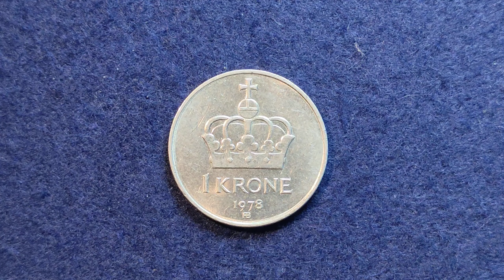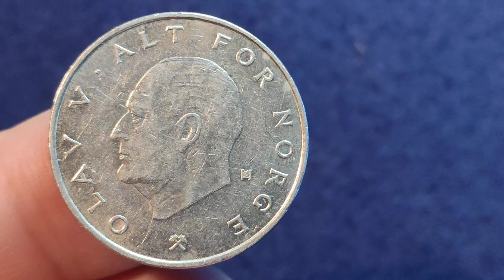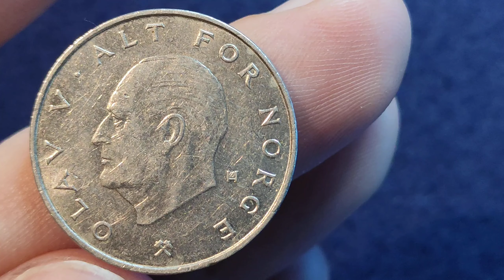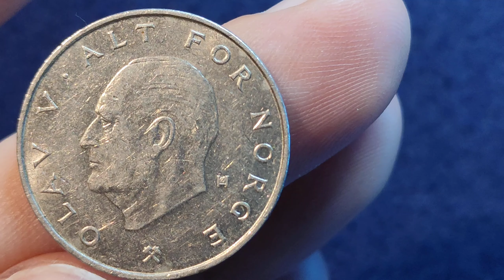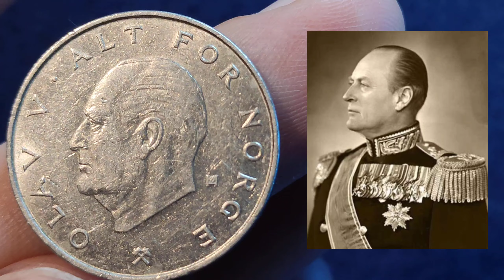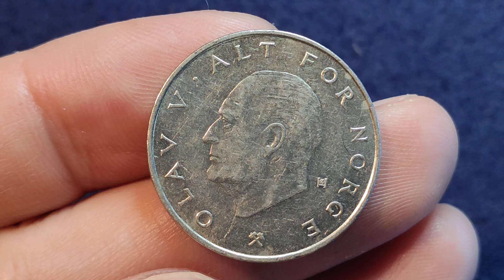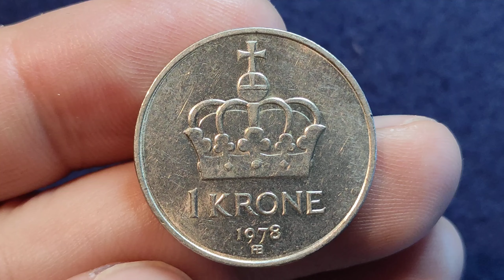1 крона Норвегії 1978 року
1 крона Норвегії 1978 року на @Mint_UA
@монети, @Нотатки нумізмата, @нумізматика

Норве́гія, офіційна назва — Королі́вство Норве́гія — північноєвропейська країна і суверенна держава на Скандинавському півострові, загальною площею 385,207 тис. км² (69-те місце у світі). Окрім материкової частини, Норвегії належить арктичний архіпелаг Шпіцберген та острів Ян-Маєн на межі Гренландського й Норвезького морів, острів Буве в Південній Атлантиці.

Норвегія — суверенна демократична парламентська конституційна монархія унітарного устрою. У Норвегії державна влада розділена між парламентом, королем та Верховним судом, згідно з нормами конституції, яка з численними поправками діє в країні з 1814 року.

Це одне з найстаріших досі існуючих королівств світу, воно існує безперервно протягом більше 1100 років. За цей період на престолі королівства змінилось понад 60 королів та ярлів. З 1035 до 1814 року до складу королівства входили Фарерські острови, з 1261 до
1814 року Гренландія, з 1262 до 1814 року Ісландія. До 1661 року влада в королівстві належала монархові, після — розділена з впливовою знаттю. Станом на 2017 рік населення країни становить 5,32 млн осіб (120-те місце у світі).